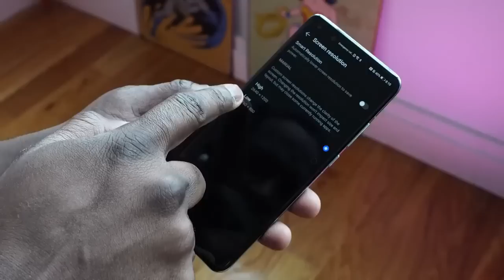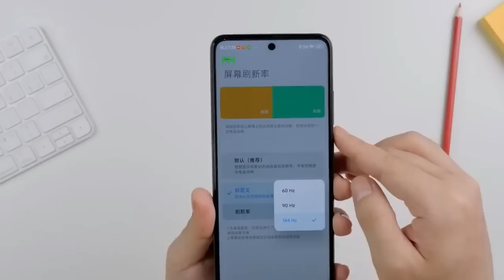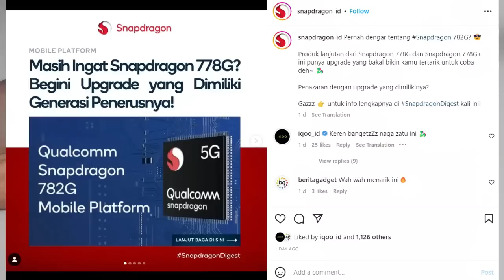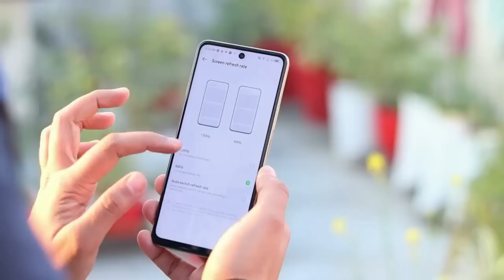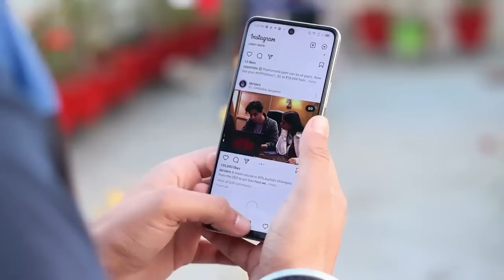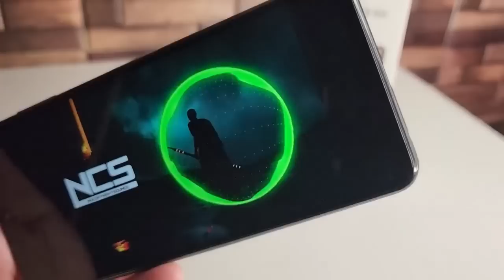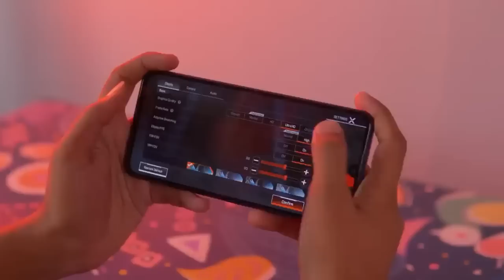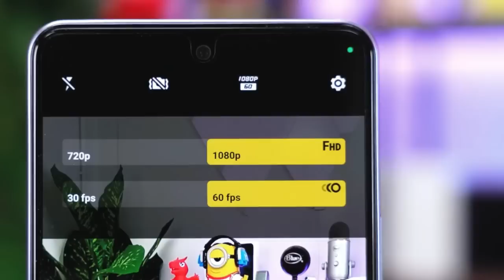CUMA 3 JUTAAN MASUK RESMI INDONESIA! SNAPDRAGON 782G, 6000mAh, RAM 8/256 GB HP 3 JUTAAN TERBAIK 2023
Pada tahun 2023 ini sudah banyak smartphone terbaru yang diluncurkan, dengan spesifikasi yang mumpuni namun tetap terjangkau.

Kalian dapat menemukan berbagai fitur dan teknologi terbaru di dalamnya, mulai dari kamera yang canggih hingga performa yang cepat dan lancar.

Mari kita bersama-sama melihat beberapa rekomendasi smartphone terbaik dengan harga 3 jutaan pada bulan ini, dan temukan yang sesuai dengan kebutuhan Kalian.